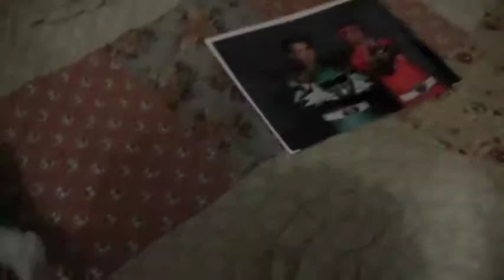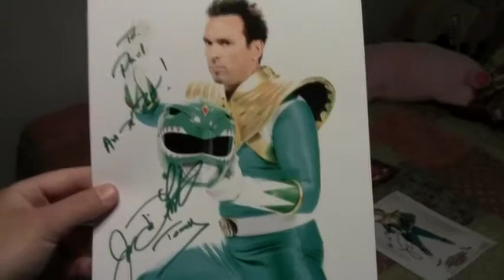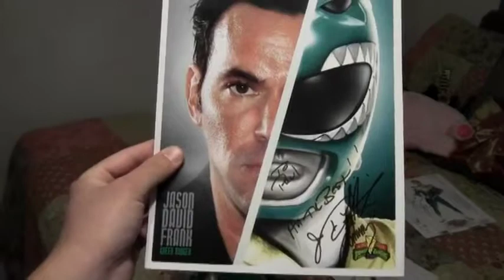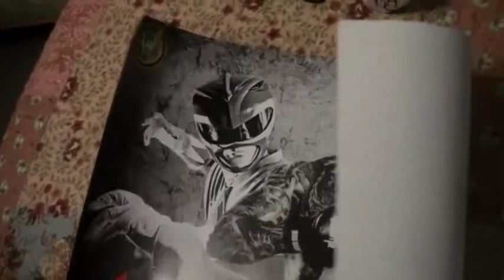Jason David Frank Stuff From Comic Con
Jason David Frank was awesome.